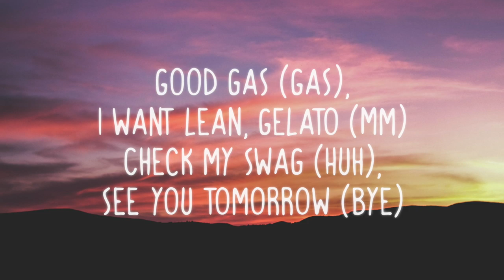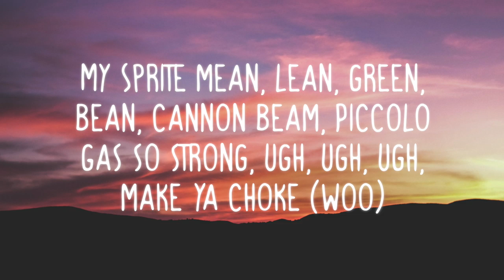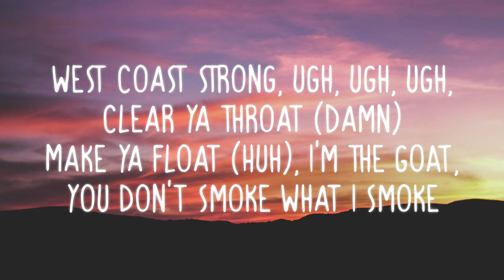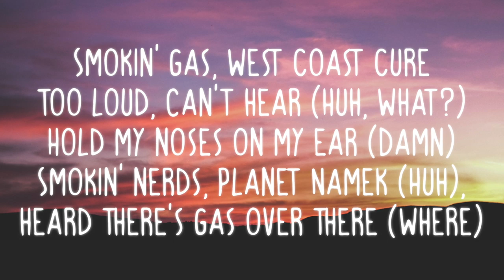10k.Caash - West Coast Cure | Lyrics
10k.Caash - West Coast Cure | Lyrics 🎶
🔊 Stream "West Coast Cure":

10k.Caash - West Coast Cure (Lyrics) 🎶

[Chorus]
Smokin' gas, West Coast Cure
Too loud, can't hear (Huh, what?) Hold my noses on my ear (Damn)
Smokin' nerds, Planet Namek (Huh), heard there's gas over there (Where)
What's the word (What), green apple Fanta, leanin' off the chair (Leanin')
What's the word? Don't stare, I'm smokin' West Coast Cure (What)
I'm in the air (Ooh), poof, disappear ('pear)

[Verse 1]
She had my finger, my elbow, and my snoggle (What's that?)
Mm, I dip strong (What), lean baby bottle (Leanin')
Good gas (Gas), I want lean, Gelato (Mm)
Check my swag (Huh), see you tomorrow (Bye)
I got swag (Swag), smoke that gas (Smoke that gas)
Puff, puff, pass (Bah), mad, show 'em the gas, skrrt (Skrrt)

[Chorus]
Smokin' nerds, Planet Namek, heard there's gas over there (Where)

[Verse 2]
My Sprite mean, lean, green, bean, cannon beam, Piccolo
Gas so strong, ugh, ugh, ugh, make ya choke (Woo)
West coast strong, ugh, ugh, ugh, clear ya throat (Damn)
Make ya float (Huh), I'm the GOAT, you don't smoke what I smoke

[Chorus]
Smokin' gas (Bitch), West Coast Cure
I'm in the air (Woo), poof, disappear (I'm smokin' West Coast)